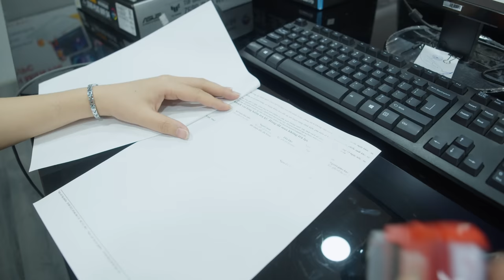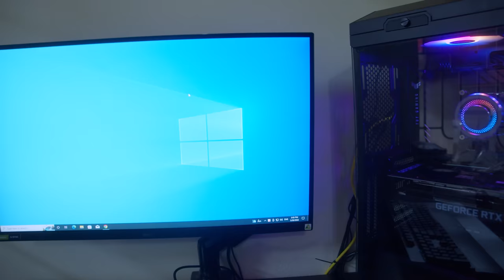Nhìn Bạn Học Mua Bộ PC 160 Triệu, Thiết kế-er quyết tâm xả ví Gần 1 Tỉ Để "Học Tập" Cùng!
Dưới 1 Tỉ Cụ Thể là 86 Triệu. và chủ nhân của bộ máy này không ai khác, đó chính là bạn Dũng - là bạn học cùng với Hưng đã tùng mua bộ PC 160 triệu tại

Cùng xem cấu hình mà chúng mình lựa chọn cho bạn Dũng nhé!

Chi tiết cấu hình:
Mainboard ASUS TUF Gaming Z690-PLUS Wifi D4
Ram Gskill Trident Z Neo RGB 32GB / 3600Mhz
ASUS TUF RTX 3080Ti - O12 - Gaming
SSD Samsung 980 1TB
Tản Nhiệt Lianli Galahad AIO 360
Case ASUS TUF GT501VC
Nguồn FSP Hydro G Pro 1000W
Màn hình LG 27GN600-B
Chuột Logitech G502 Hero
Bàn phím E-dra EK3104
Tai nghe SteelSeries Arctis 1
Giá đỡ màn hình North Bayou F80

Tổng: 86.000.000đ